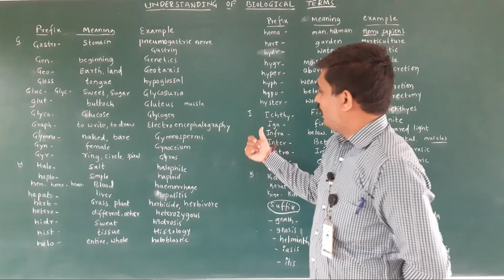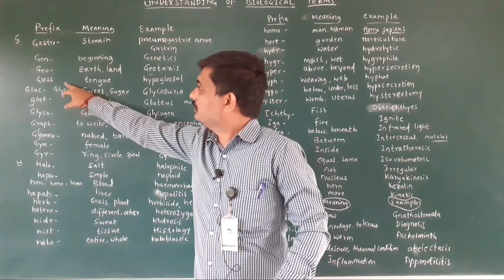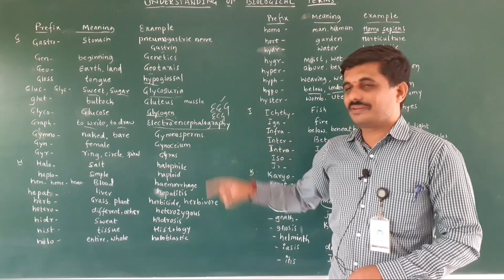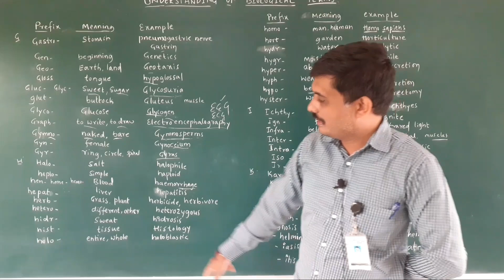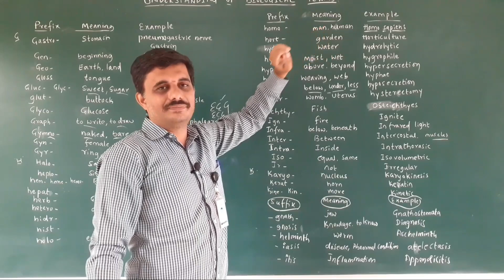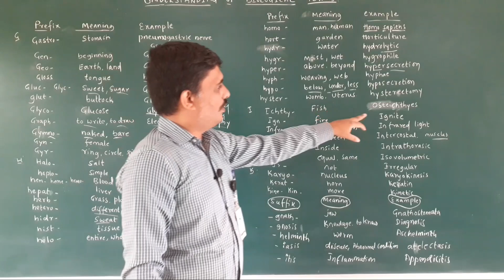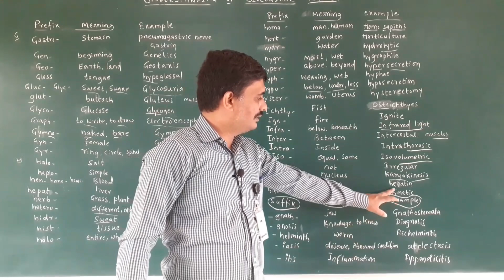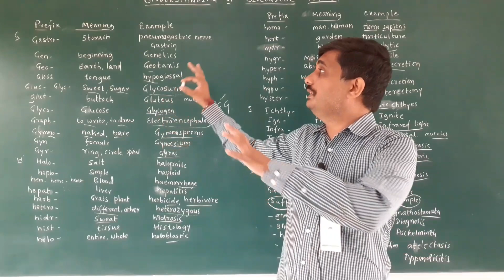Bridge Course L-7/I PUC Biology/Understanding of Biological Terms part IV/By Dr. Vivek Kulkarni Sir